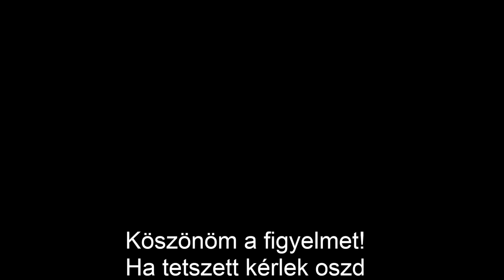Funnyboy - CDJ 500 S - Service - Felújítás és áttekintés - 2016 Húsvéti kiadás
Sziasztok!
Egy újabb videóval jelenkezem, remélem tetszeni fog nektek!
Véleményt és megosztást szívesen várom!

ÜDV
FUNNYBOY